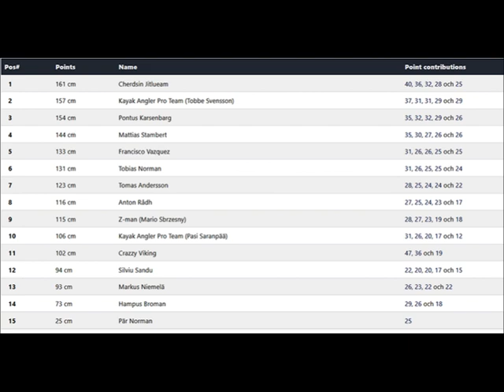Årets kajakfiskare - Yngern